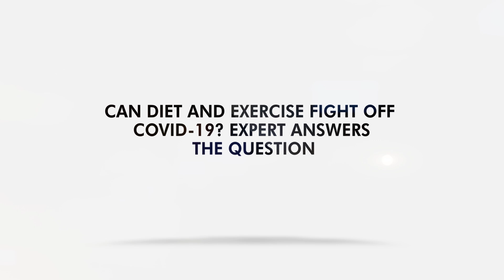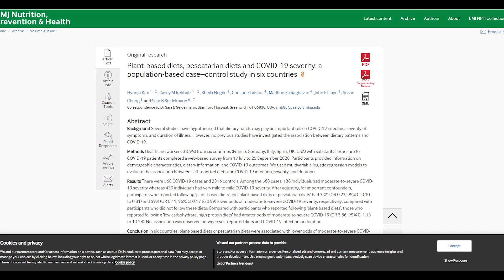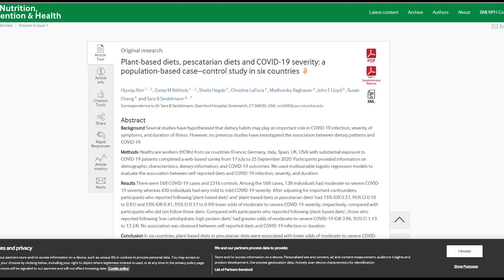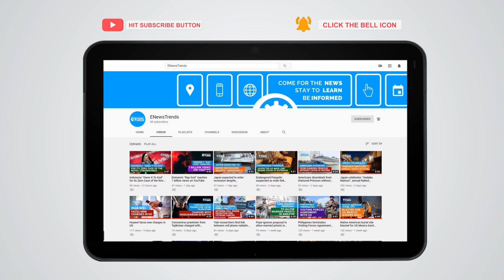Can Diet and Exercise Fight Off COVID-19? Expert Answers the Question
A research scientist and fitness enthusiast gave insights into wellness as a weapon against COVID-19.